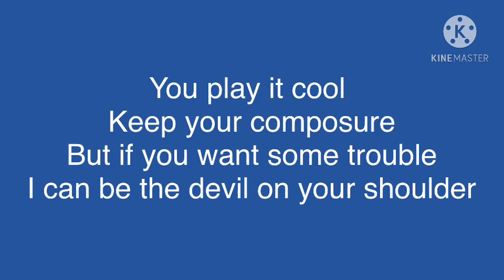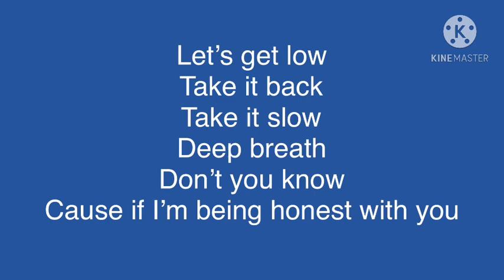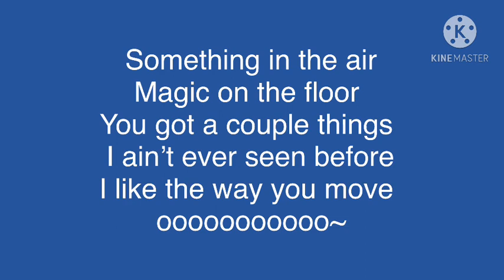Aiden Prince - Way you move (Lyrics video)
This an original song by Aiden Prine